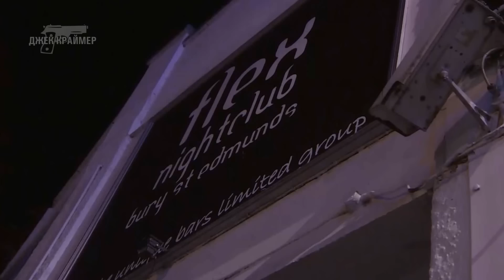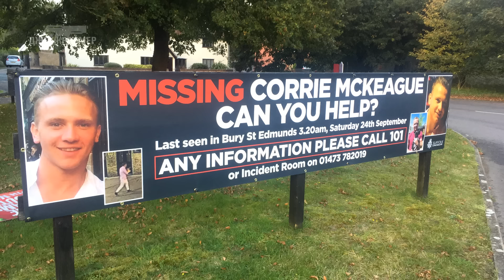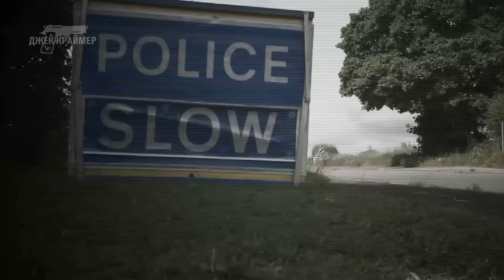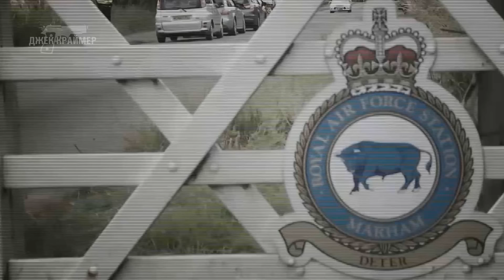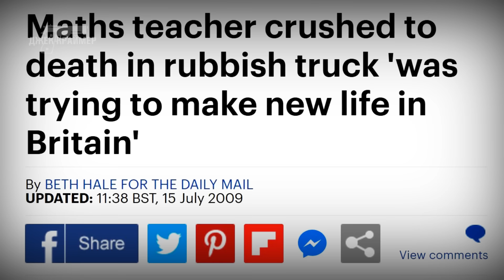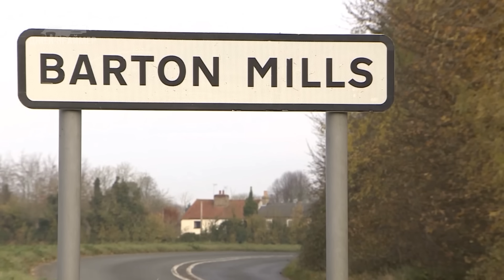Парень исчез, упав в мусорный бак. Его так и не нашли. Загадочное исчезновение Corrie McKeague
Загадочное исчезновение  / Mystery disappearance of Corrie McKeague
Исчезновение Corrie McKeague является одним из самых странных и необычных в истории. Но как он мог исчезнуть с лица земли?